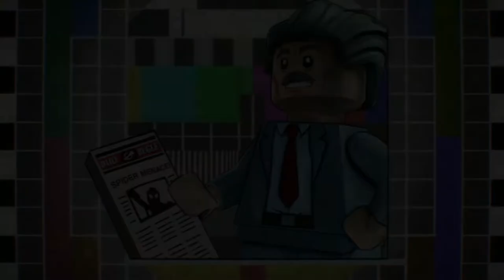Let's Play Lego Marvel Super Heroes 2 (XBOXONE) (Part 11) (Story mode)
Hey Guys today we are playing Lego Marvel Super Heroes 2...

- Enjoy (: !!!

Game - Lego Marvel Super Heroes 2

This game is on:
PS4
XBOXONE
SWITCH
PC

Thanks AH (: